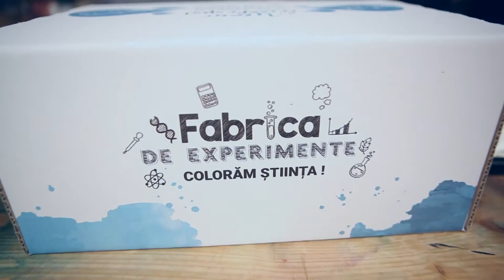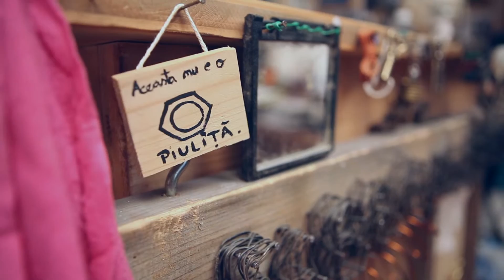Fabrica de experimente